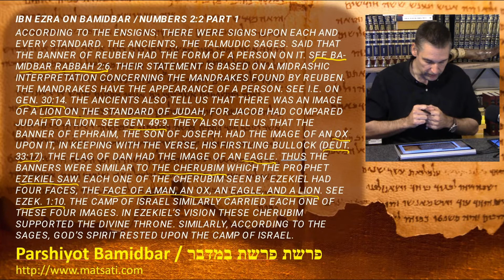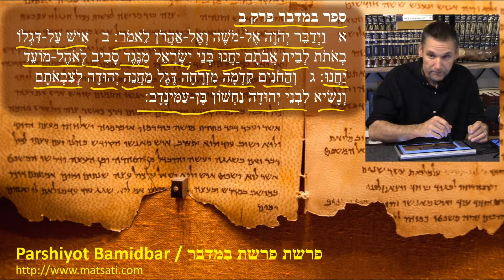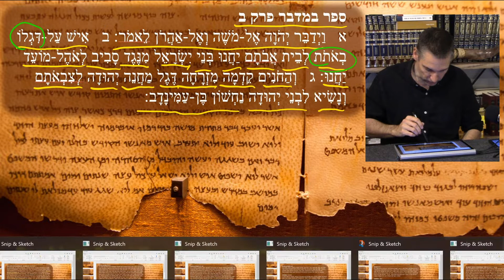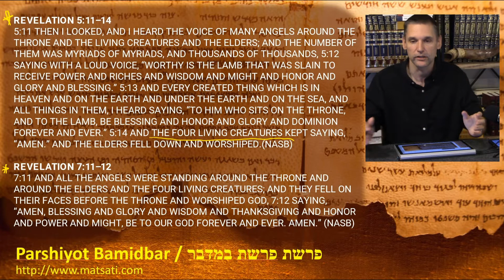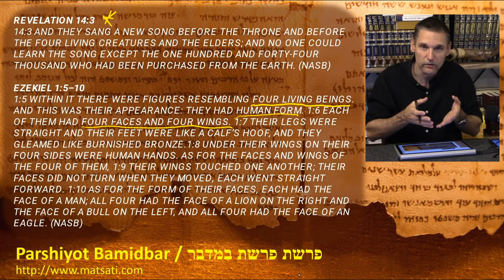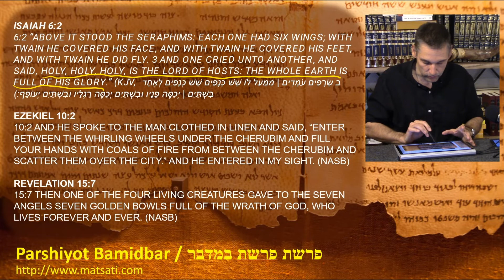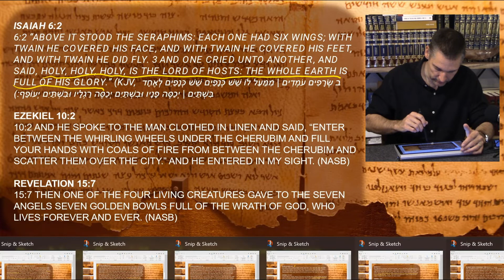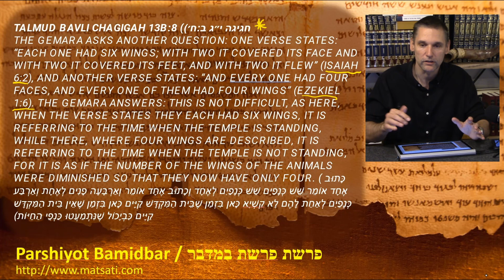Dr.Duane D Miller -LIVE- A Torah Insight on the Four Living Creatures in Revelation, פרשת במדבר BTT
Bits of Torah Truths, Volume 5, The Torah and Gospel Message Series Paperback

Bits of Torah Truths - Series: Repentance - Volume 4 - Paperback

Bits of Torah Truths, The Joy of Torah - Volume 3 - Paperback

Bits of Torah Truths, Studying with the Rabbis - Volume 2 - Paperback

Bits of Torah Truths, Volume 1 - Paperback